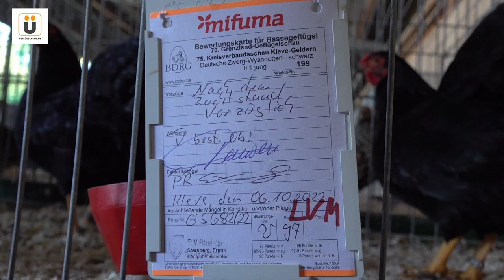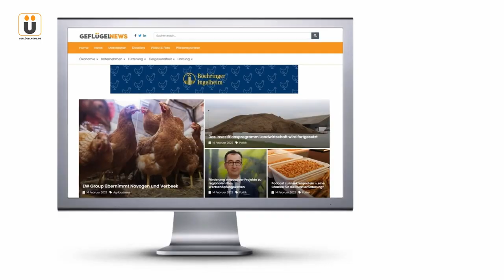70. Grenzland-Geflügelschau des Rassegeflügelzuchtverein Kleve und Umgebung e.V.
Gerhard Gertlowski ist von Kindheit an von der Hühnerzucht begeistert und präsentierte auf dieser Ausstellung seine aktuellen Tiere. Erstmalig auf dieser Ausstellung war sein Enkelkind Hendrik dabei, der ebenfalls drei seiner Hähne ausstellte.

Der RGZV Kleve war der Veranstalter der 70. Grenzland-Geflügelschau, welche am 08. und 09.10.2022 mit dem Veranstaltungsort Haus Riswick in Kleve statt fand.

Viele Züchter und Fachleute vor Ort erläuterten den Besuchern Ihre Tiere und konnten den Hobbyhaltern mit Rat zur Seite stehen. Leider war es aufgrund der Entwicklungen rund um das Thema Vogelgrippe den Niederländern nicht möglich, Tiere zu transportieren, deshalb mussten diverse niederländische Züchter den Termin absagen.

Wir erstellen  Videocontent, in dem es um Geflügel geht, um die Legehenne, das Küken, die Brüterei, die Aufzucht, die Haltung, die Mast von Geflügel, die Thematik ohne Küken töten (ÖKT), rund um das Thema Biobetriebe, also Biohühner, Bioeier, Biofleisch vom Hähnchen, Huhn und ebenso um Betriebsreportagen von Betrieben aus der Geflügelbranche, wie Lohmann Deutschland, Tiba oder dem Biobetreib Fürstenhof, bekannt durch seine Hähnlein-Produkte.